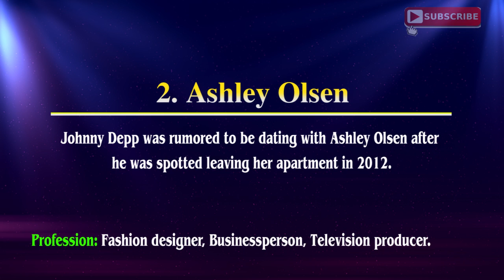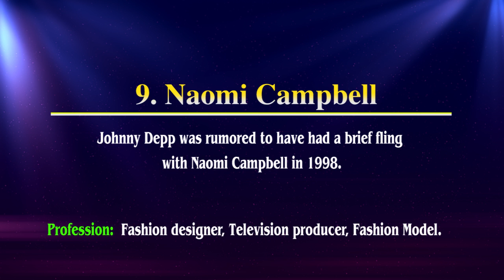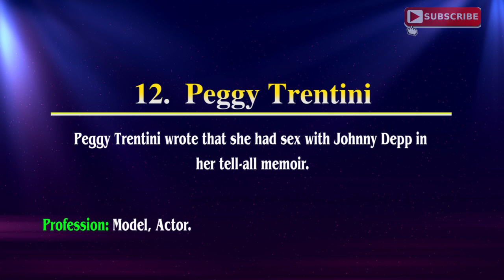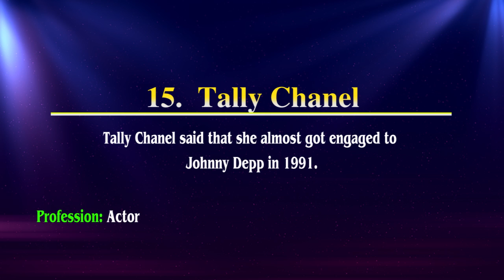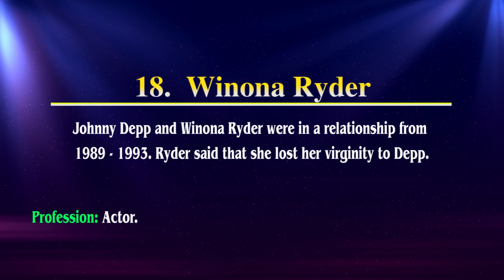20 Girl That Johnny Depp's Has Dated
Johnny Deep's movies list :
1. A Nightmare on Elm Street, 1984
2. Private Resort, 1985
3. Platoon, 1986
4. Cry-Baby, 1990
5. Edward Scissorhands, 1990
6. Arizona Dream, 1992
7. Benny & Joon, 1993
8. What's Eating Gilbert Grape, 1993
9. Ed Wood, 1994
10. Don Juan DeMarco, 1994
11. Dead Man, 1995
12. Nick of Time, 1995
13. Donnie Brasco, 1997
14. The Brave, 1997
15. Fear and Loathing in Las Vegas, 1998
16. The Ninth Gate, 1999
17. The Astronaut's Wife, 1999
18. Sleepy Hollow, 1999
19. The Man Who Cried, 2000
20. Before Night Falls, 2000
21. Chocolat, 2000
22. Pirates of the Caribbean: The Curse of the Black Pearl, 2003
23. Once Upon a Time in Mexico, 2003
24. Secret Window, 2004
25. Finding Neverland, 2004
26. The Libertine, 2004
27. The Libertine, 2005
28. Charlie and the Chocolate Factory, 2005
29. Corpse Bride, 2005
30. Pirates of the Caribbean: Dead Man's Chest, 2006
31. Pirates of the Caribbean: At World's End, 2007
32. Sweeney Todd: The Demon Barber of Fleet Street, 2007
33. The Imaginarium of Doctor Parnassus, 2009
34. Public Enemies, 2009
35. Alice in Wonderland, 2010
36. The Tourist, 2010
37. Rango, 2011
38. Pirates of the Caribbean: On Stranger Tides, 2011
39. The Rum Diary, 2011
40. Dark Shadows, 2012
41. The Lone Ranger, 2013
42. Transcendence, 2014
43. Into the Woods, 2014
44. Mortdecai, 2015
45. Black Mass, 2015
46. Yoga Hosers, 2016
47. Donald Trump's The Art of the Deal: The Movie, 2016
48. Alice Through the Looking Glass, 2016
49. Fantastic Beasts and Where to Find Them, 2016
50. Pirates of the Caribbean: Dead Men Tell No Tales, 2017